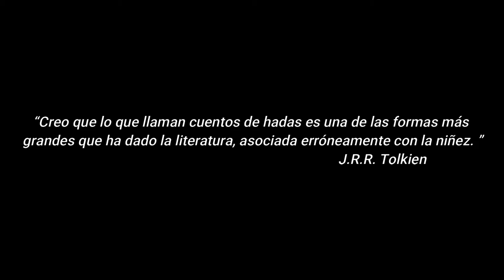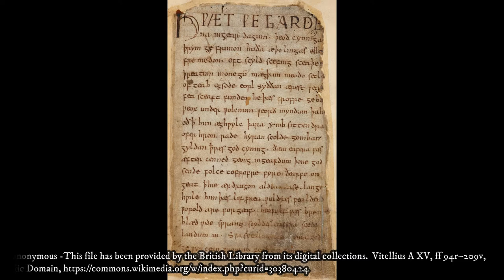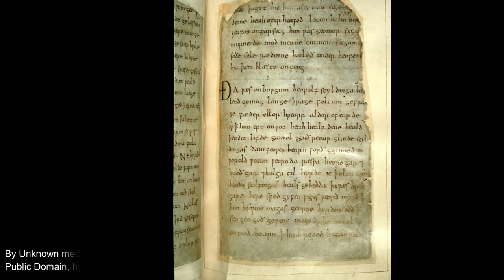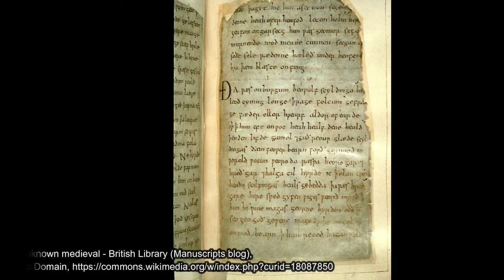365 días para ser más culto - Semana 17: Literatura, Beowulf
El poema anónimo Beowulf es la gran obra épica heroica del ingles antiguo siglo 8, es una mezcla de la tradiciones paganas y cristianas.

Recuerda que este espacio esta disponible todos los Jueves a las 5 P.M